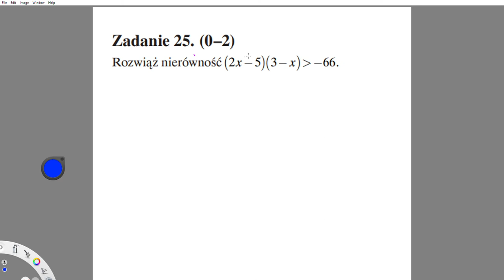PP Zadanie 25. (2pkt) Rozwiąż nierówność (2x−5)(3−x) większe −66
Zadanie 25. (2pkt) Rozwiąż nierówność  (2x−5)(3−x) WIĘKSZE −66

Poziom podstawowy próbna matura z Operonu listopad 2018